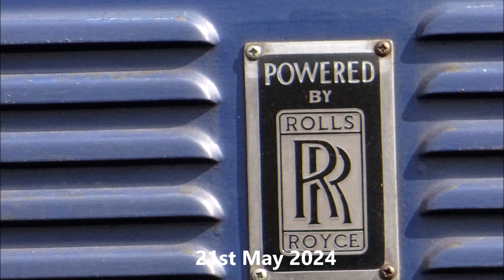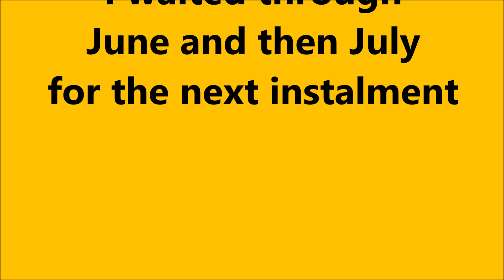ELSECAR FORGING AHEAD Part 1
Part of Heritage Rail Series by Tony Gibbs